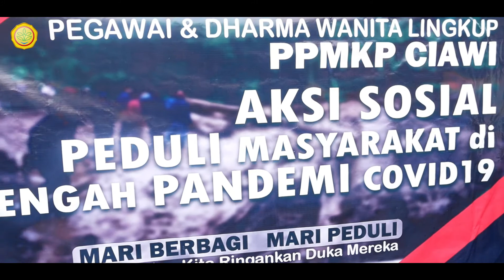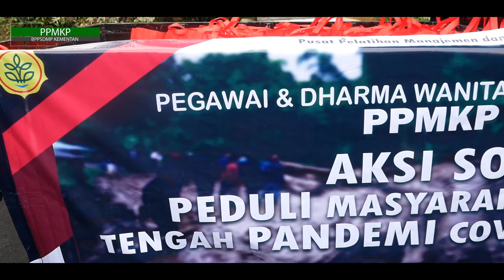Aksi Sosial PPMKP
Tim PPMKP, DWP PPMKP, DKM Al Huda, dan KPRI Agrohumaniora, bergerak bersama dalam Aksi Sosial Peduli Masyarakat di Tengah Pandemi Covid 19..

Berbagi sebagai bentuk kepedulian kepada masyarakat sekitar PPMKP..